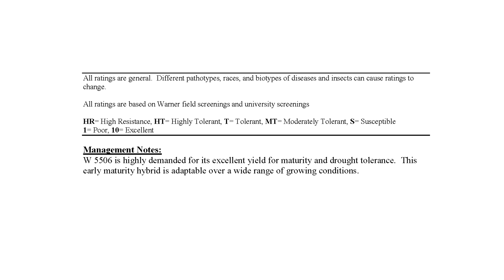W 5506 Hybrid Grain Sorghum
W 5506  Hybrid Grain Sorghum is a very early maturing hybrid with top-end yield performance for its maturity.  A very good option as a double crop hybrid for Central Kansas & South.

Warner Seeds, Inc.
for more products and information.